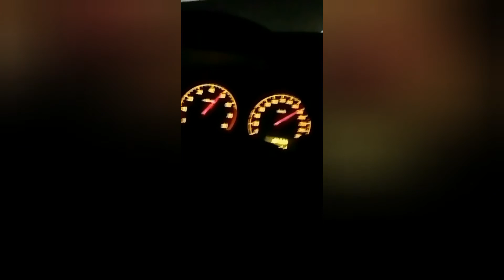Najgrubszy chomik świata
Wycinki z 3 ostatnich lat
Nowy montażysta mój pierwszy film w życiu proszę o wyrozumiałość 😄🤘